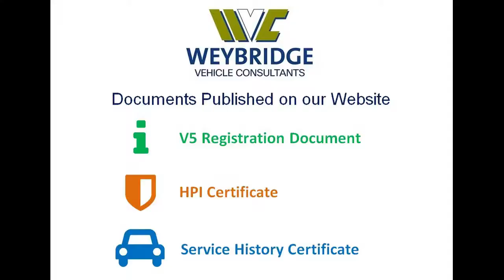BMW 435D XDRIVE GRAN COUPE MSPORT